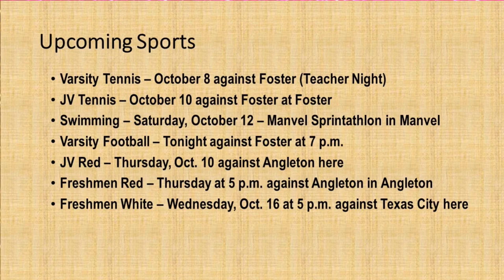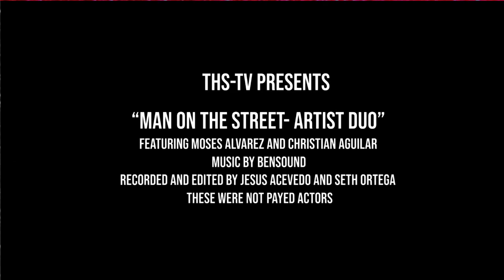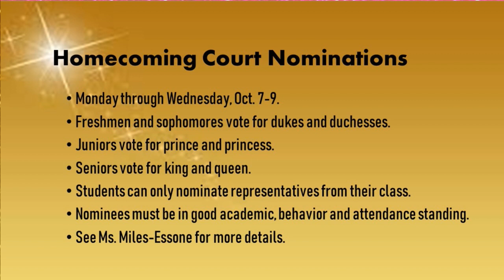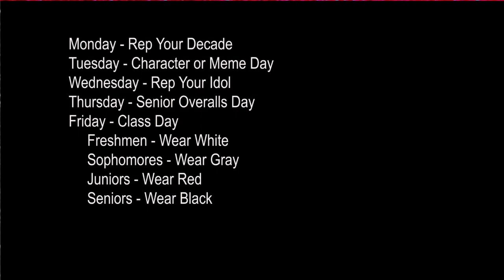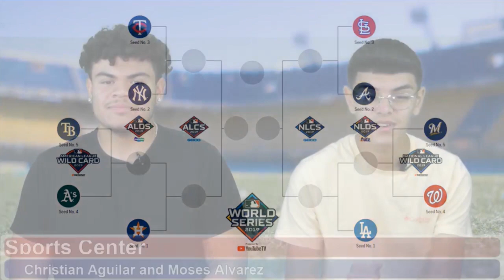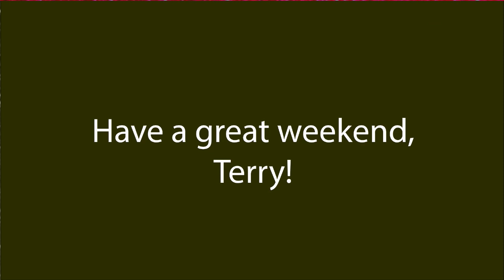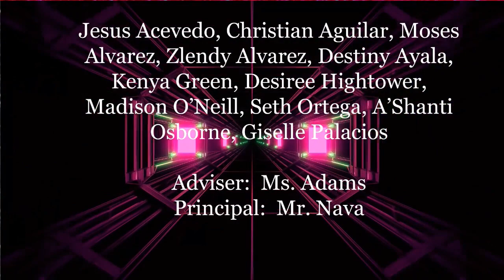THS TV Friday, October 4, 2019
Anchors are Destiny Ayala and Giselle Palacios. Director is Jesus Acevedo.